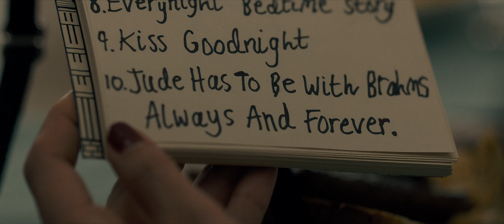BRAHMS: THE BOY 2 Official Trailer (4K ULTRA HD) |FEB2020| Katie Holmes & Owain Yeoman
BRAHMS: THE BOY 2 Official Trailer (4K ULTRA HD) - Katie Holmes, Owain Yeoman, Christopher Convery